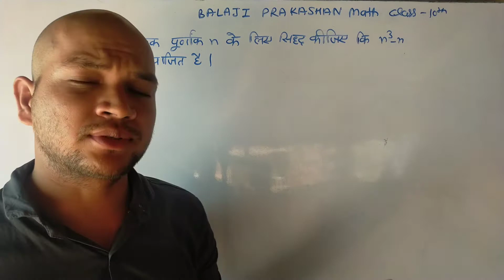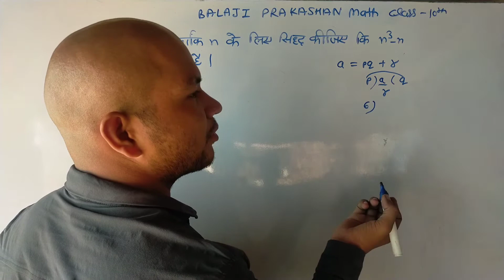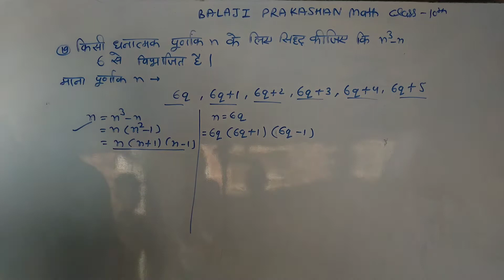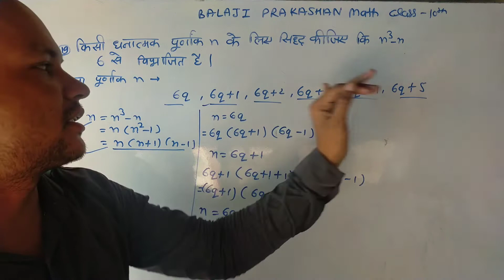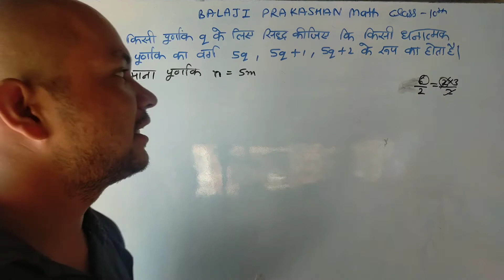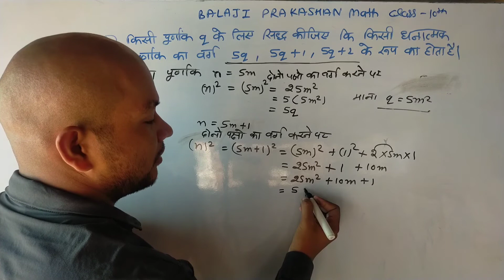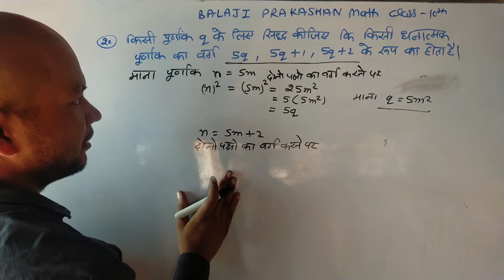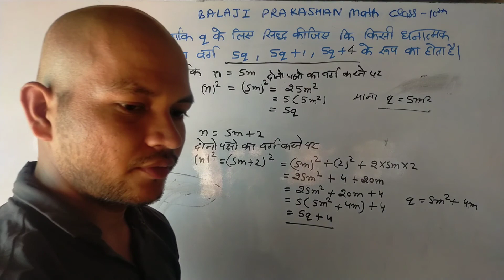Balaji Prakashan Math class 10// बालाजी प्रकाशन गणित कक्षा 10//Eklavya Ramkumar// chapter 1